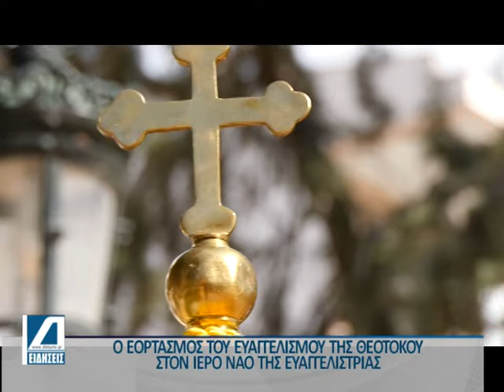Ο εορτασμός του ευαγγελισμού της Θεοτόκου στον Ι.Ν. της Ευαγγελίστριας Σερρών